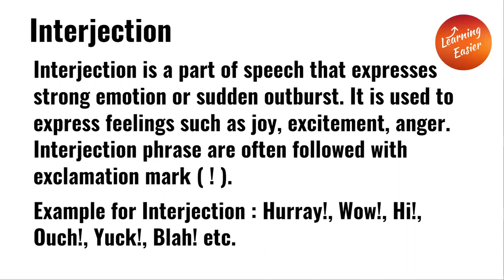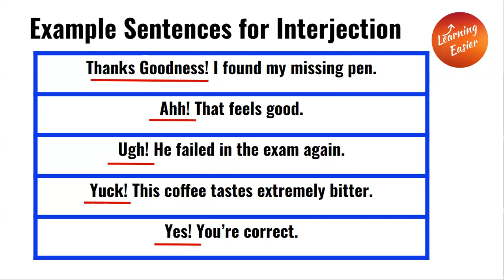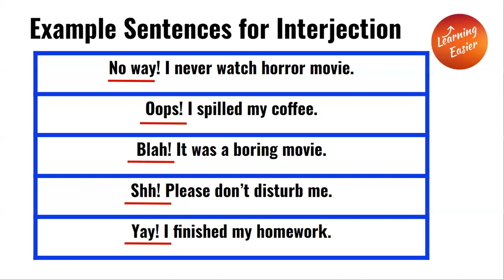Example Sentences for Interjection | English Grammar | Introduction Interjection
Welcome to Learning Easier !! Here will Learn about Example Sentences for Interjection. Interjection is a part of speech that expresses strong emotion or sudden outburst. It is used to express feelings such as joy, excitement, anger or surprise. Interjection phrase are often followed with exclamation mark ( ! ). Example for Interjection : Hurray!, Wow!, Hi!, Ouch!, Yuck!, Blah! etc.